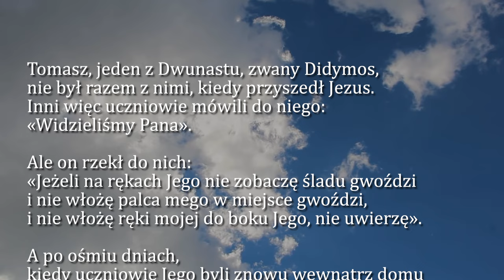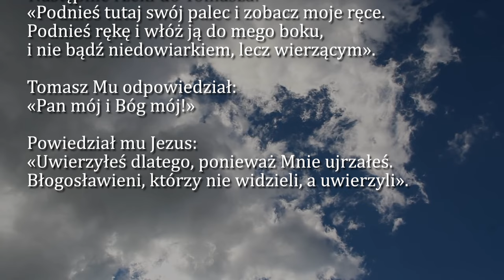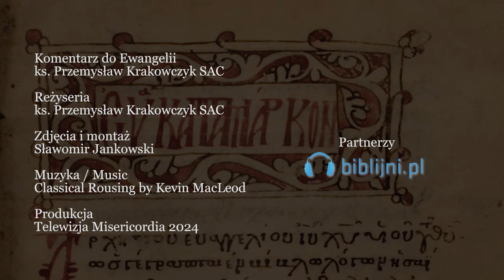Dobra Nowina na dziś | 3 lipca - św. Tomasza, apostoła